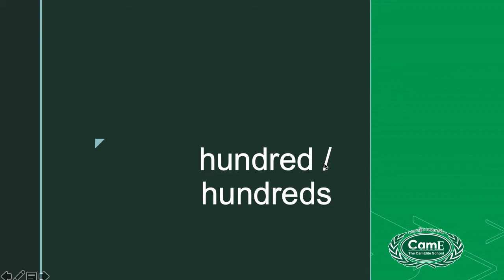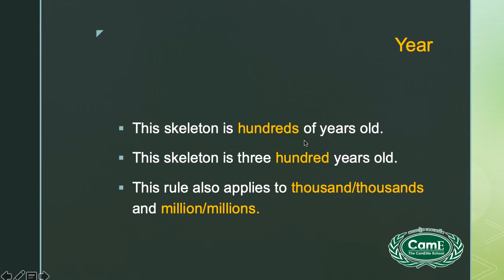Hundred or hundreds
Differences between hundred and hundreds